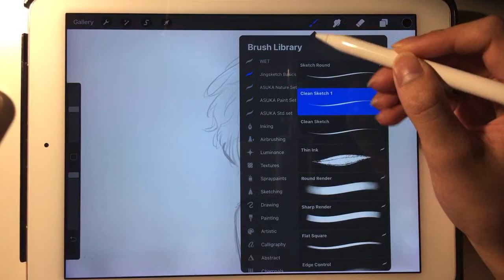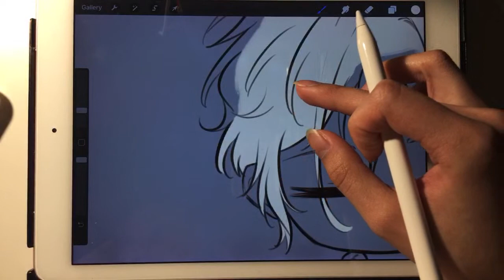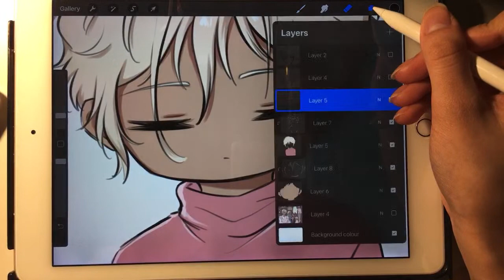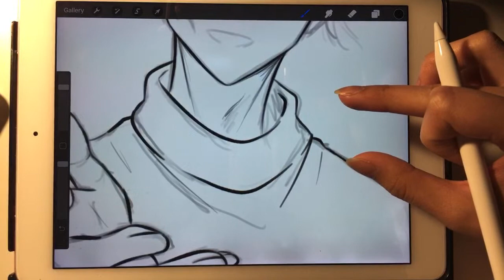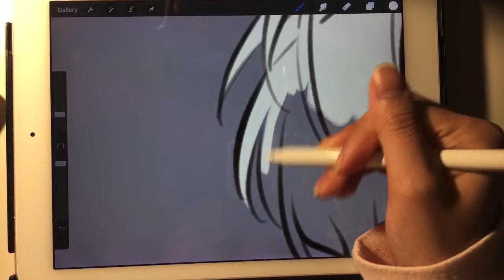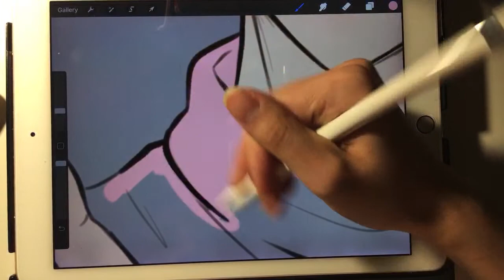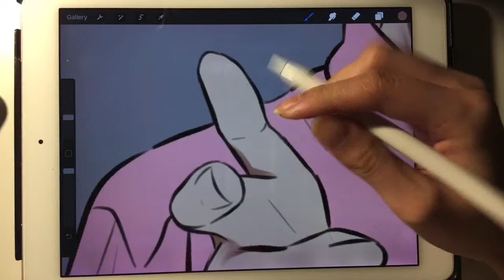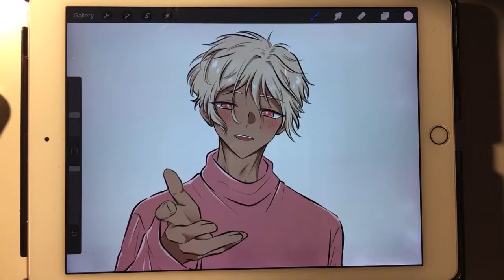Drawing Frames & Chatting 🌸 [KatCmanga]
READ

I'm working on another video for next week. Hopefully the audio won't kill me TT

KatC